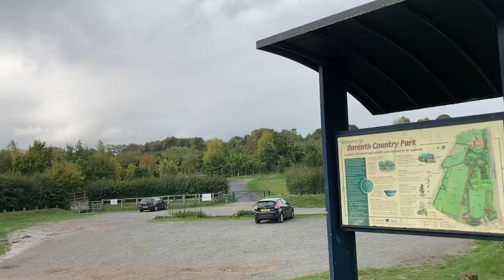A walk round Darenth Country Park. Walking around a Country Park. Learning how to film.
So this video is a combination of a couple of visits to my super local country park.

Have been going up there essentially to practice my filming for when I do the stealth camp videos, so this is essentially me learning to film 🙏

Quite a few try outs in here, time lapse, hyper lapse, slo mo, jib shot and also some different angles using my action cam on a rather long camera  stick.

Thought I'd share this as I actually quite like it 👍🏻